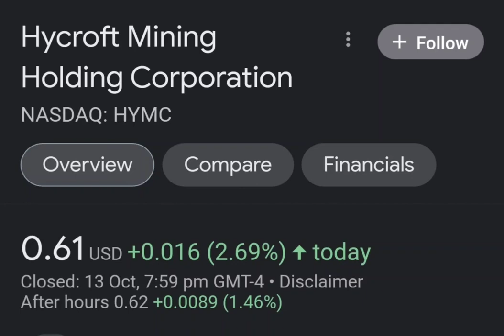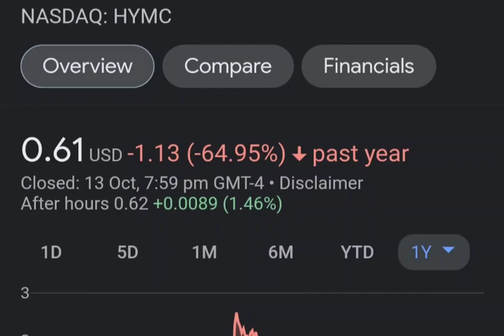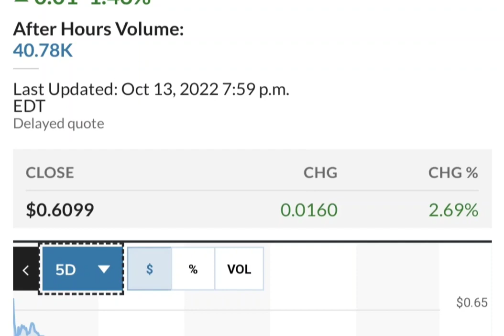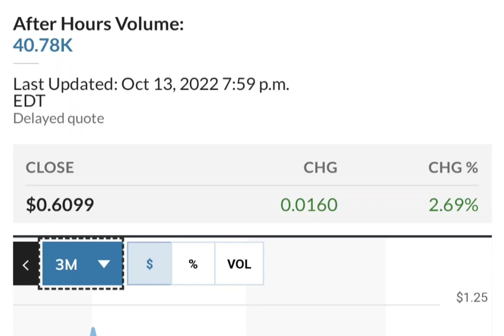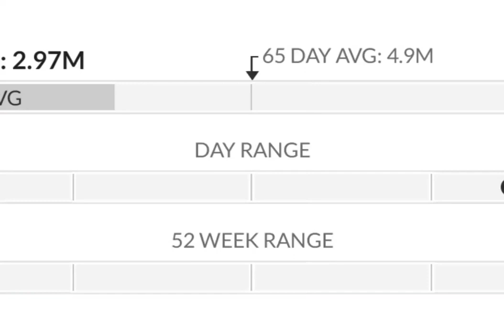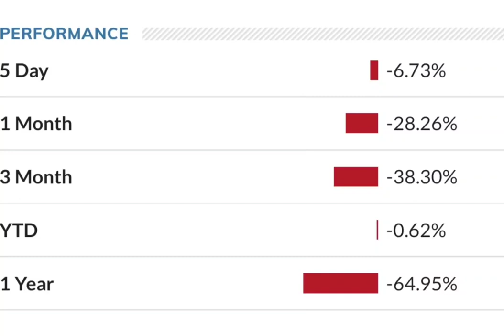HYMC Stock Will Make Millionaires HYMC Stock Analysis Hycroft Mining Holding Stock Prediction